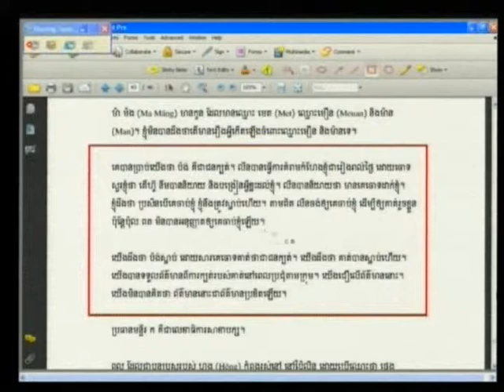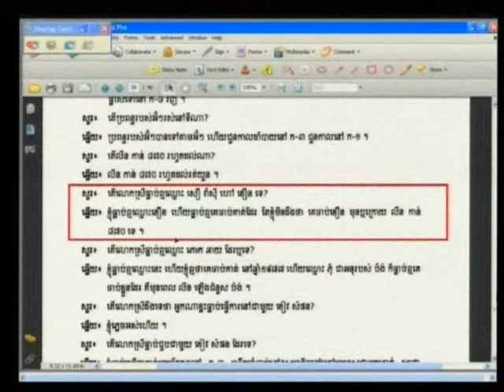E1 126R 2012 09 25 S3 FL KH Pub